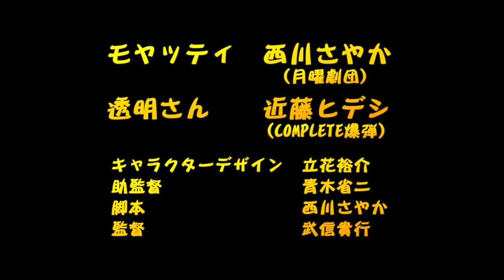『モヤッティとニッパくんの秘密会議』 vol.12 一芸披露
キャラクターデザイン：立花裕介

声の出演：西川さやか（月曜劇団）＆近藤ヒデシ（complete爆弾）